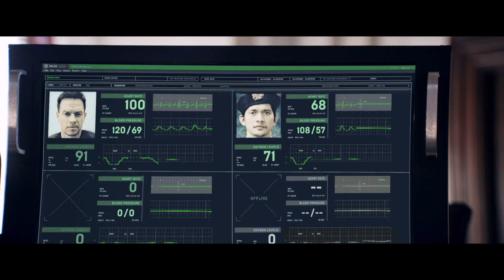『マイル22』特報映像